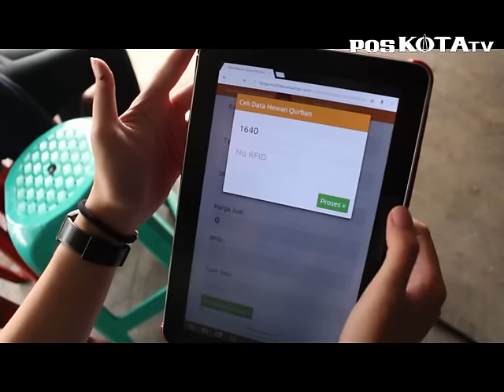Semula Dituduh Gila, Mal Sapi Sukses Gila